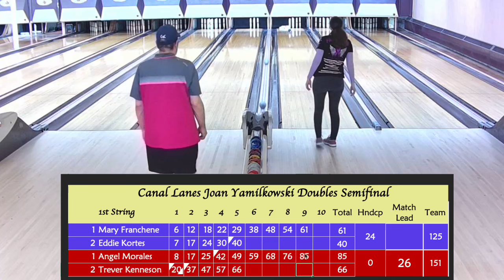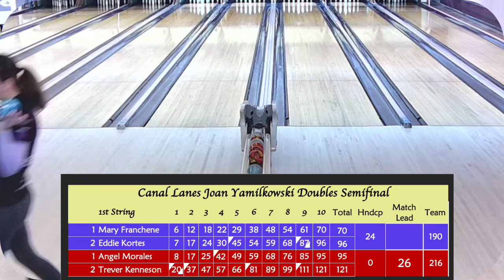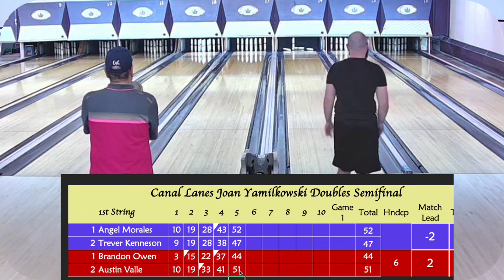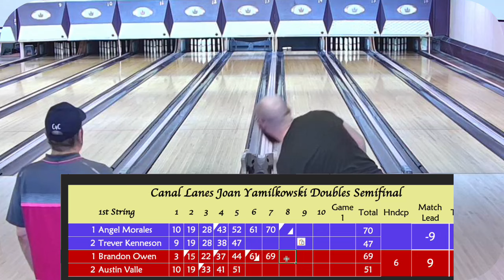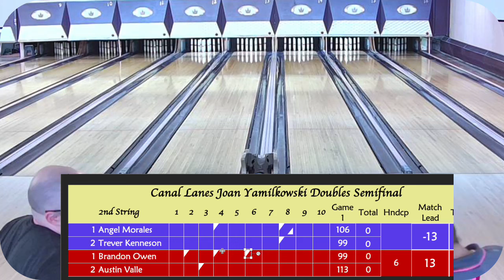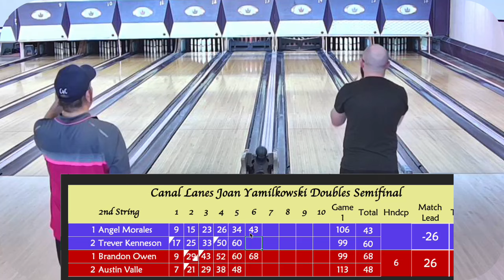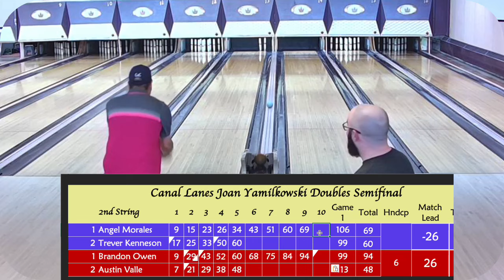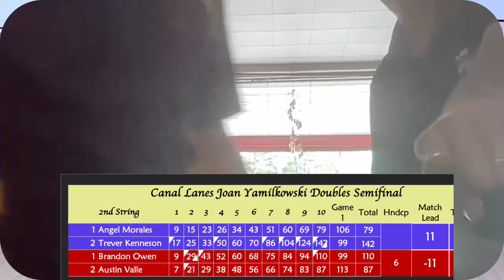Joan Yamilkowski Doubles playoffs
An instant classic!

ℹ️ Number 3 Qualifiers Mary Franchene and Eddie Kortes meet number 2 Angel Morales and Trever Kenneson who are giving 24 pins in this 80% Handicap tournament out of Canal Lanes
Ausin Valle Brandon Owen.

Sean Sears with Bob Lee announcing from Canal Lanes